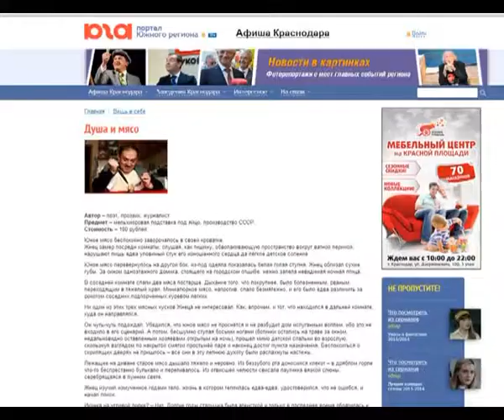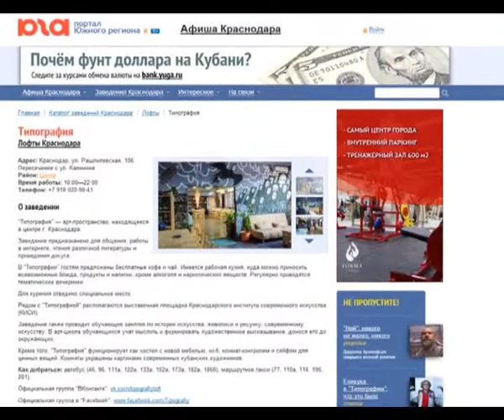В Краснодаре стартовал благотворительный литературный проект-эксперимент "Вещь в себе"